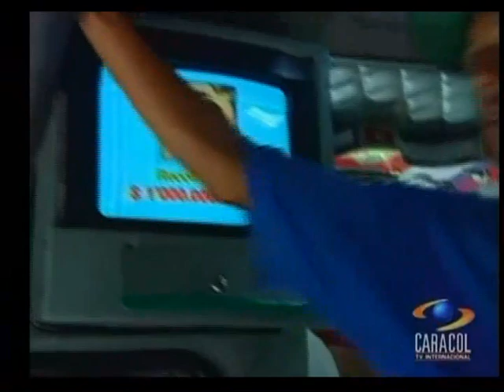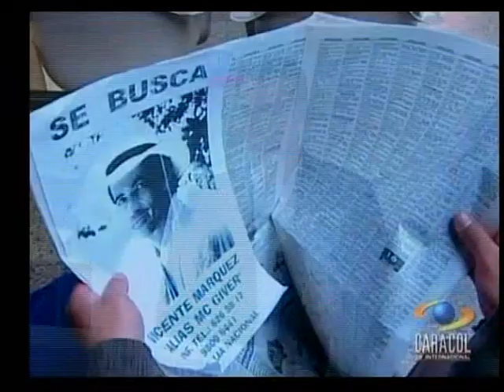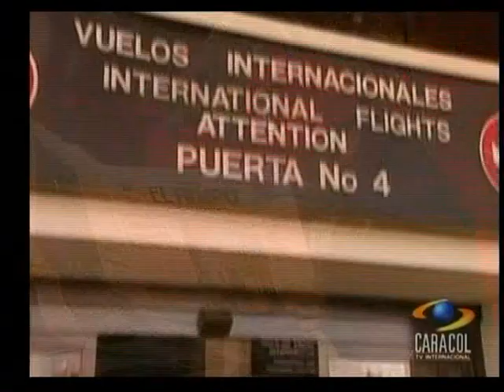Tiempos difíciles - Cap 58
Basada en hechos reales, "Tiempos Difíciles", tomó los testimonios de más de treinta jóvenes que han realizado el programa estudiantil "Opción Colombia" y narra la experiencia vivida por seis de ellos quienes afrontan la
crisis existencial de su vida, su edad y su carrera, y deciden dejarlo todo atrás para irse a trabajar a El Difícil, un municipio sumido en lo más profundo de la realidad colombiana.
Telenovela Colombiana 1996 Cenpro TV.
Elenco: Braulio Castillo, Patricia Castañeda, Marcela Benjumea, Ramiro Meneses, Julián Arango, Luly Bossa, Carmenza Gómez, Luis Eduardo Arango, César Mora, Frank Ramírez, Ernesto Benjumea, Martha Isabel Bolaños, Gregorio Pernía, Ana María Orozco, entre otros.